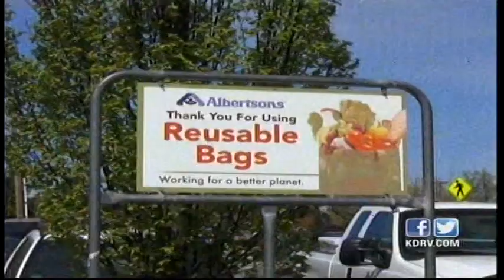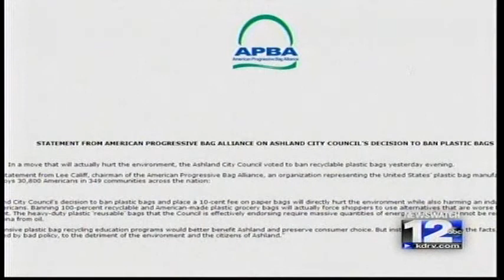Ashland Prepares for Plastic Bag Ban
The Ashland City Council expects a plastic bag ban to become a reality in a matter of months.  Last night, the council held the first reading on the issue.